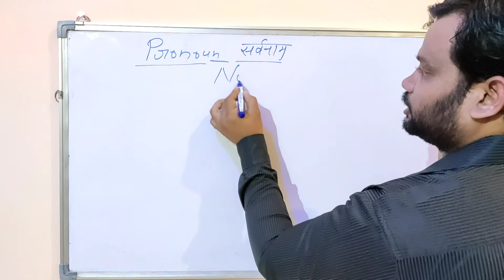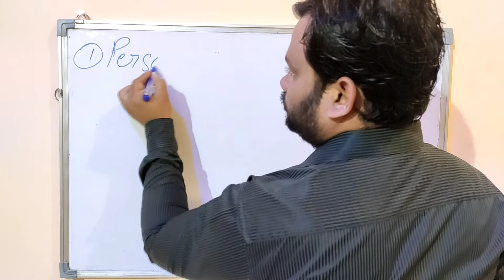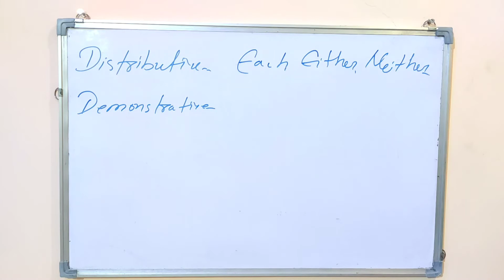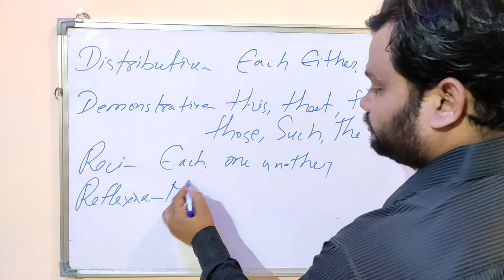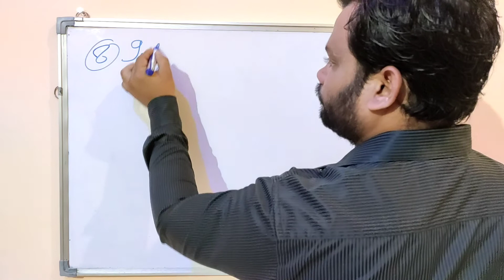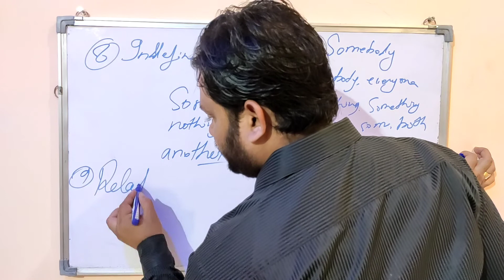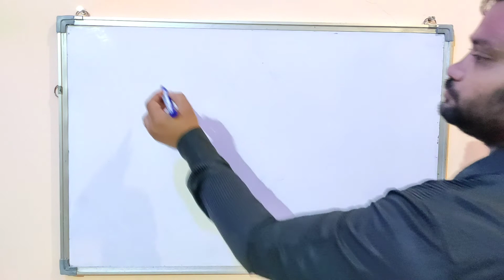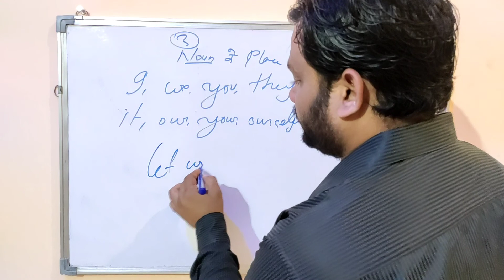PRONOUN english grammer pronoun